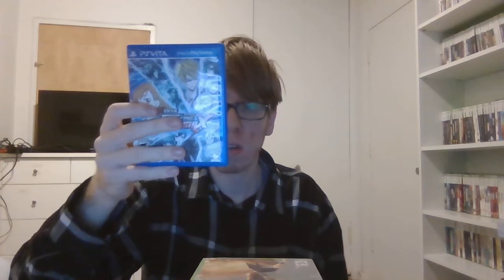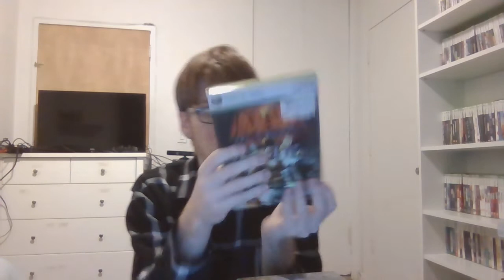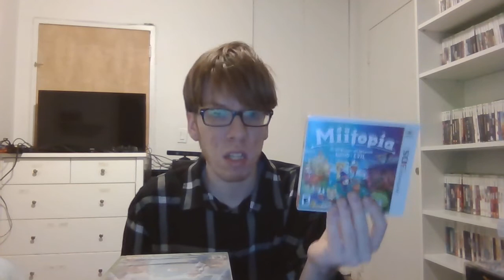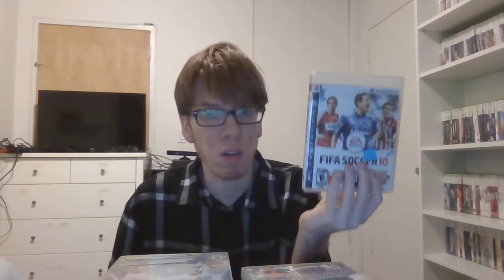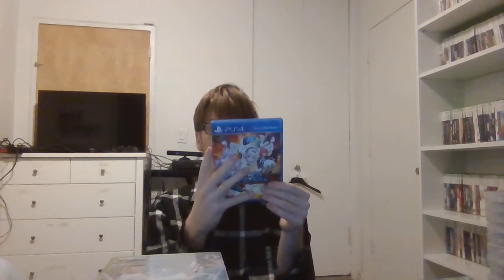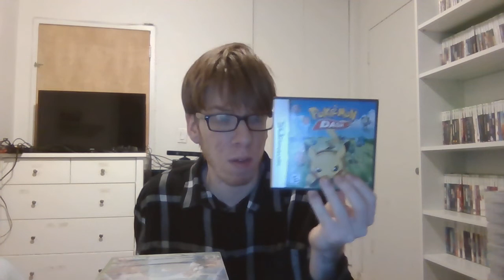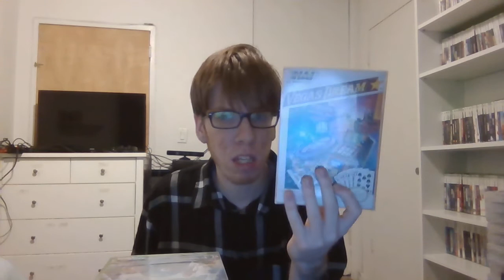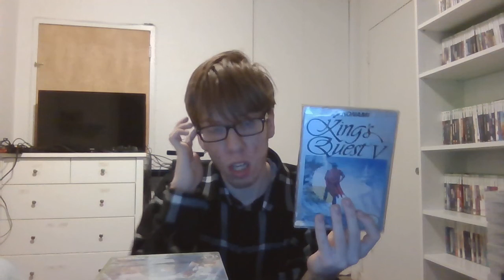My Video Game Pick Ups XI (Very Rare NES & DS Game CiB Score)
10 down, 11 more to go. It's Pick Up Video XI. Being the first Pick Up Video of 2022, JD shows you an additional element to the Pick Up Videos and that's Blu-Ray Movies and at the end, he shows you a Very Rare NES & DS Game Complete in Box that he scored for CHEAP!!!

I'm jdthemightymesprit the guy who loves video games but HATES IGN!!! and you have a great day.

Fan Art (Instagram) - legendofanntakamaki